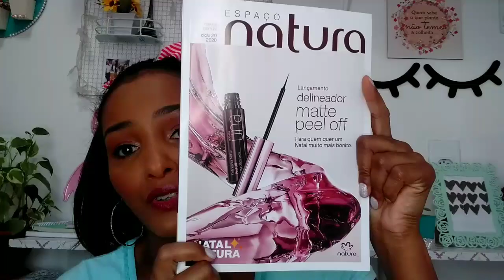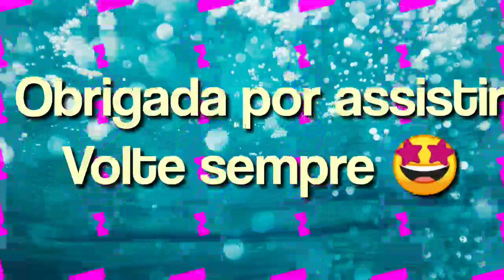Recebidos Natura mês Novembro/ 2020